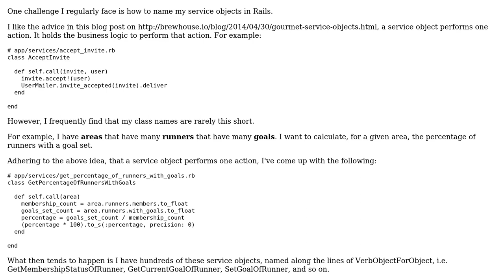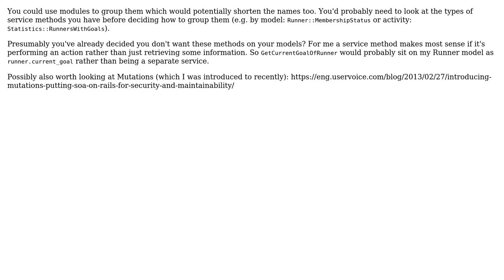Code Review: What's the best name for a service object in Rails?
With thanks & praise to God, and with thanks to the many people who have made this project possible! You are responsible for your own actions.